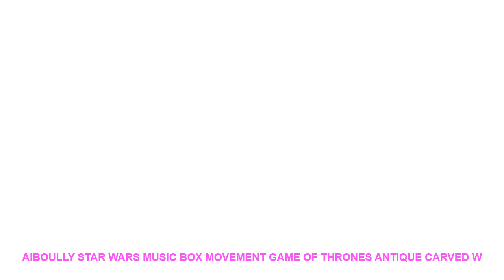AIBOULLY Star Wars music box movement Game of Thrones Antique Carved w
Type : Hand-operated Type
Function : Swivel
Material : Wood
Movement : Yunsheng Movement
Music Boxes Shape : Eggshell
Tone Number : 18 Tones
Play Power : Hand Cranked
Model Number : Music Box
Shape : Rectangle
Brand Name : AIBOULLY

pls attention:
1.Hand crank no need battery no need electricity
2.The music box is glued by glue. There are glue marks in the inside of the box.
Size: 6.4x5.2x4.2cmpls attention:
1.Hand crank no need battery no need electricity
2.The music box is glued by glue. There are glue marks in the inside of the box.
Size: 6.4x5.2x4.2cm

Similar Product
Professional 110V 220V Electric Doner Kebab Knife Automatic Barbecue Shawarma Gyros Cutter Kitchen Meat Slicer Tool
Automatic Electric Kebab Slicer Kitchen Knife Doner Cutter Gyros Meat Cutting Machine Two Blades 110V 240V
Meat Shawarma Automatic Electric Doner Kebab Slicer for Shawarma 110V 240V Kebab Slicer Gyros Knife Quality
2019 electric Barbecue meat slicer automatic Doner Kebab Knife Electric Kebab Slicer Shawarma Knife
Automatic electric kebab slicer Turkish Doner Kebab knife Shawarma knife Gyro knife Middle Eastern electric barbecue
Gas vertical broiler with 2 burners Gas Doner Kebab Machine gas shawarma Grill for meat
Super quality electric doner kebab machine bbq shawarma kebab barbecue grill machine electric veritical meat grill
High quality small bbq electric doner kebab machine rotary meat raosting machine electric vertical barbecue shawarma
High quality small electric barbecue doner shawarma machine rotary meat raosting grill electric bbq kebab machine
Mini Electric Vertical broiler with 1 burner Doner Kebab Machine shawarma Grill for meat

MeatShawarmaAutomaticElectricDonerKebabSlicerforShawarma110V240VKebabSlicerGyrosKnifeQuality